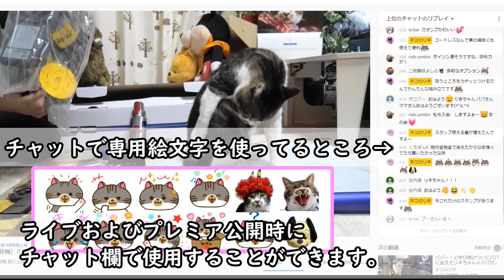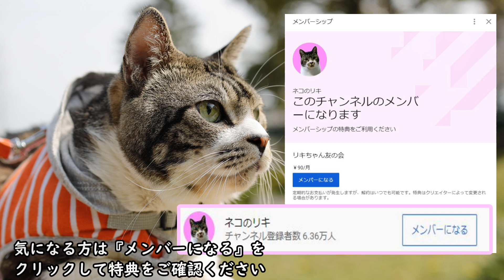お猫様と召使ｗ☆抜け毛の季節なのでファーミネーターでお手入れ☆ブラッシングが気持ちよくて舌が出ちゃってるリキちゃん【リキちゃんねる・猫動画】Cat video きじしろねこのいる暮らし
ファーミネーターでリキちゃんをサラサラヘアーに。

【Riki channell】
Male cat.